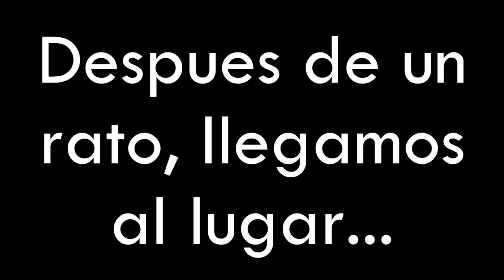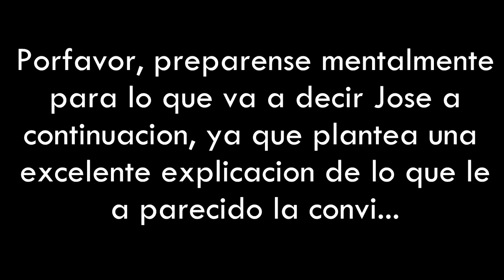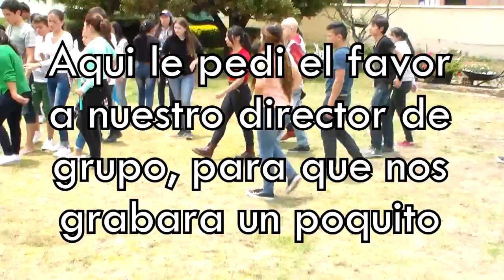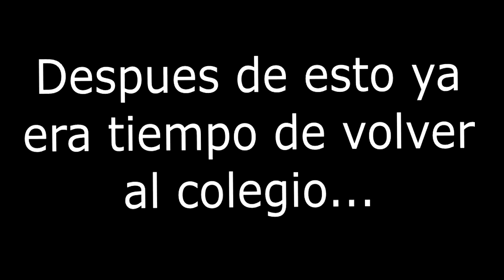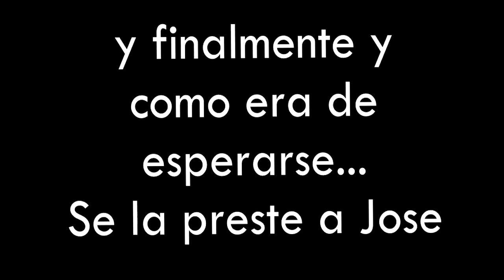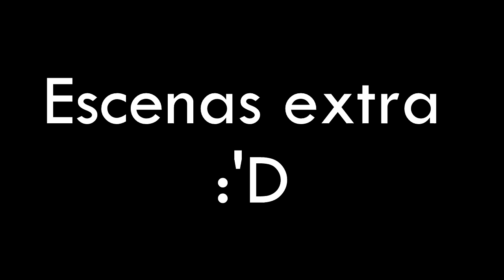La convivencia escolar - LA CONVI!!!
Hola gente de Youtube, hoy les traigo un pequeño video el cual grabé en la convivencia de mi colegio, en la cual fuimos a un pueblo cercano a Bogota llamado Chia, ojala les guste y lo disfruten.

Cualquier sugerencia o critica, no olvides colocarla en los comentarios.